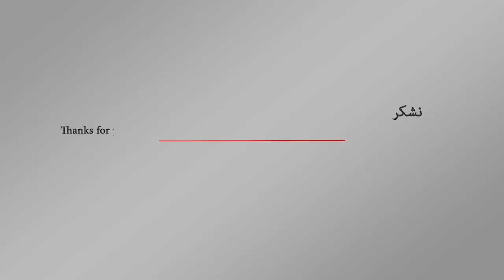عاجل | صواريخ على اللاذقية في سوريا وتم صد البعض منها | اورتز نيوز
عدة صواريخ تستهدف عدة مواقع في اللاذقية السورية واتهامات لإسرائيل بالوقوف وراء الهجوم.